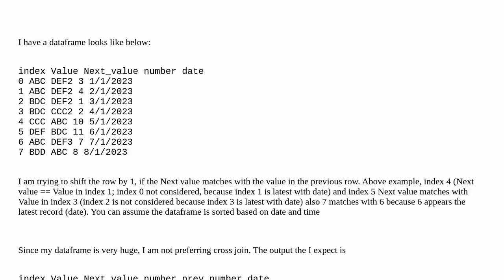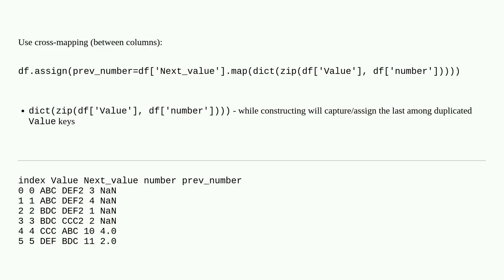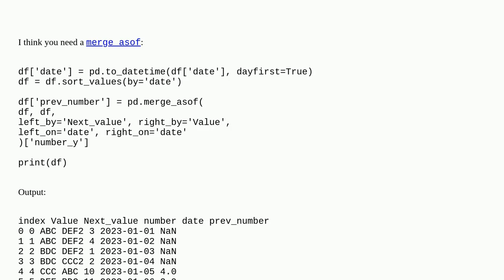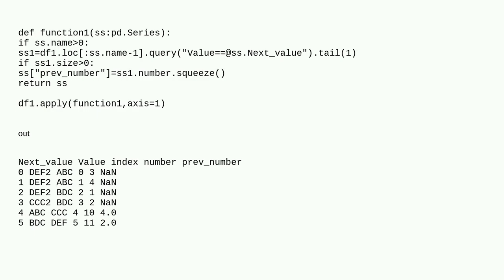How to match 2 rows column in pandas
A special thanks goes out to the community

  pandas numpy